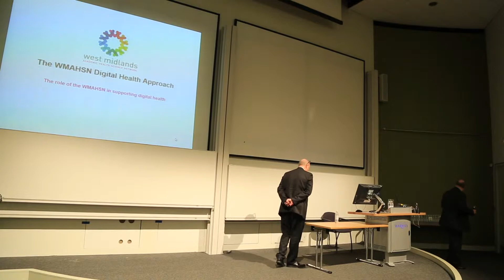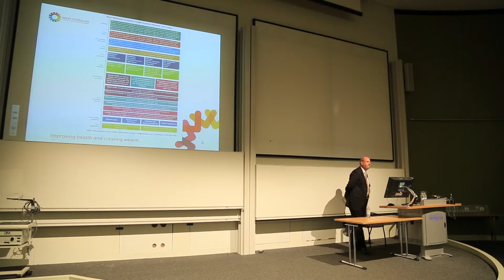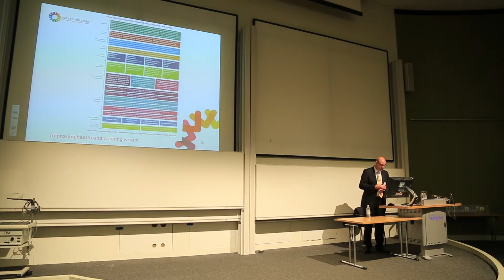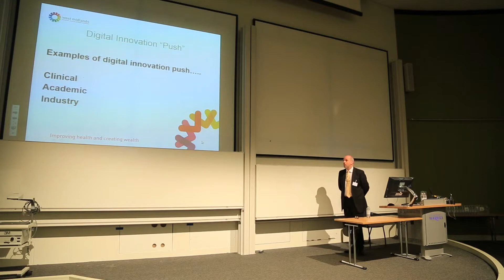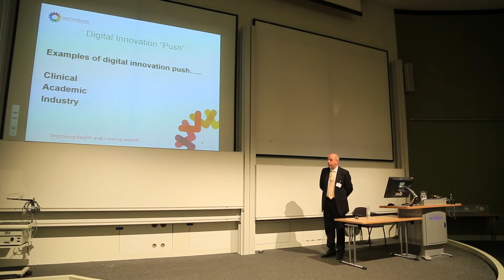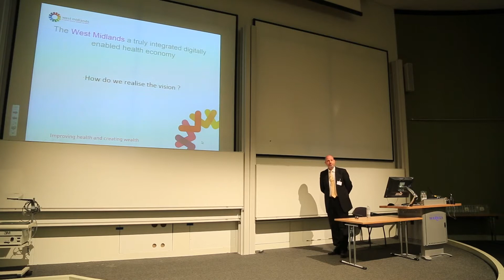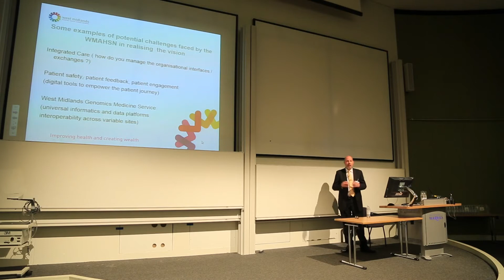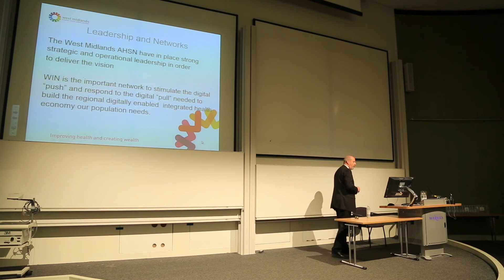Closing Keynote: The West Midlands AHSN and its role in supporting digital health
Speaker: Tony Davis, Commercial Director - West Midlands Academic Health Science Network